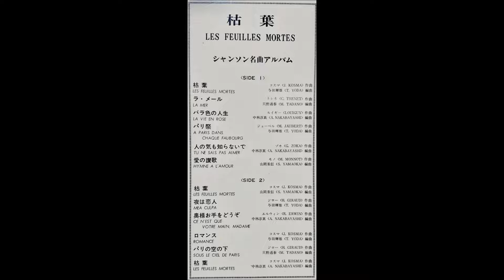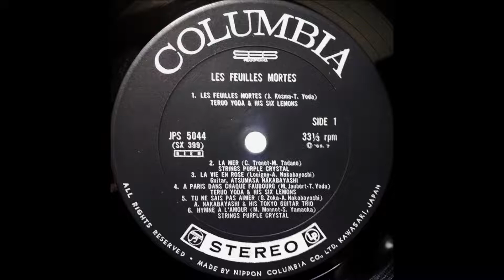中林淳真 「バラ色の人生」 クラシック・ギター・ソロ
「枯葉　シャンソン名曲アルバム」

テナー・サックス：与田輝雄とシックス・レモンズ
クラシック・ギター：中林淳真と東京ギター三重奏団
ストリングス・アンサンブル：ストリングス・パープル・クリスタル

日本コロムビア株式会社                      JPS - 5044
65. 7.                                                        ￥1,500